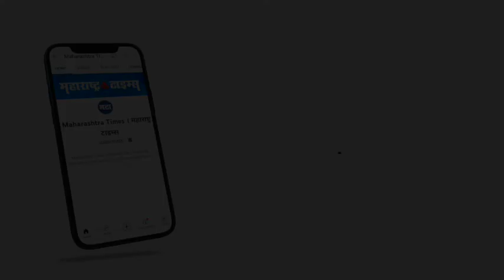Osmanabad | सासू, सासरे आणि पतीचंही निधन; अत्यंविधीला फक्त २ वर्षांचा चिमुकला आणि सून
हा जो चिमुकला रडतोय त्याने करोनात त्याची आज्जी, आजोबा आणि वडील फक्त आठवडाभराच्या काळात गमावलेत. जवळचं माणूस गमावण्याचं दुःख करोना काळात अनेक कुटुंबाच्या वाट्याला आलं. उस्मानाबाद जिल्ह्यातील सुतार कुटुंबाचं दुःख याहूनही मोठं आहे. अगोदर सासरे, दुसऱ्या दिवशी पती आणि चार दिवसातच सासूनेही जगाचा निरोप घेतला. याहून काळीज पिळवटून टाकणारा प्रसंग म्हणजे त्यांच्या अंतविधीला सुद्धा कुणी उपस्थित नव्हतं. सून आणि दोन वर्षांच्या चिमुकल्याच्या उपस्थितीतच अत्यंविधी पार पडला. आता आर्थिक संकटात सापडलेल्या या कुटुंबाची मदतीसाठी जी फरफट सुरू आहे, ती सुद्धा अत्यंत वेदनादायी आहे.कुटुंबातील तीनही सदस्यांचा मृत्यू वेगवेगळ्या ठिकाणी झाला. त्यावेळी झालेले हाल तर पुजा सुतार यांच्या डोळ्यात आजही अश्रू आणतात. पुजा सुतार सध्या वडील विश्वास सुतार यांच्याकडे देवळाली गावात राहतात. कारण उस्मानाबादमधील त्यांचं घर या दोन मायलेकरांना खायला उठतंय. सरकारकडून त्यांना ५० हजार रुपये मदत तर मिळालीय, पण या माऊलीने हे लेकरू घेऊन आयुष्य कसं काढायचं हा मोठा प्रश्न त्यांच्या वडिलांनाही सतावतोय.